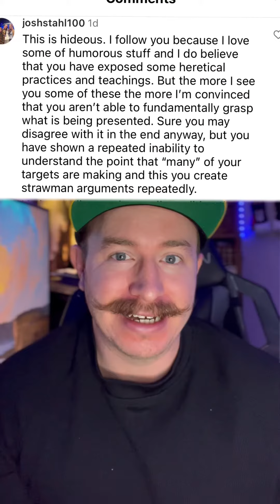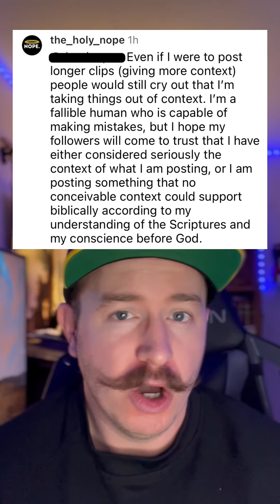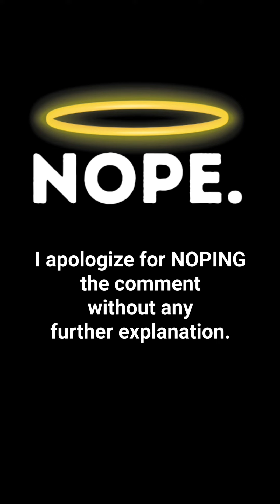Am I Taking Things Out Of CONEXT? (Andy Stanley)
🔴 FOR MORE CONTEXT 👇
The original clip is responding to the fact that Andy Stanley teaches Christians not to say “the Bible says” when engaging nonbelievers because for them it’s “not an adequate starting point.”

“If the Bible is the foundation of our faith, it’s all or nothing. Christianity becomes a fragile ‘house of cards’ religion. Christianity becomes a fragile house of cards that comes tumbling down when we discover that perhaps the walls of Jericho didn’t.”

“Many have lost faith because of something in the Bible, the Old Testament in particular. Once they could not accept the historicity of the Old Testament, once they couldn’t go along with all the miracles, once somebody poked a hole in the Genesis creation myth… their house of cards faith came tumbling down.” - Andy Stanley

“Christianity does not need propping up by the Jewish scriptures… Peter, James and Paul elected to unhitch the Christian faith from the Jewish Scriptures and my friends, we must as well." - Andy Stanley (ibid).

“It is next to impossible to defend the entire Bible.” - Andy Stanley (The Bible for Adults)

“The Christian faith does not rise and fall on the accuracy of 66 ancient documents, it rises and falls on the identity of a single individual: Jesus of Nazareth.” - Andy Stanley

For I delivered to you as of first importance what I also received: that Christ died for our sins in accordance with the Scriptures, that he was buried, that he was raised on the third day in accordance with the Scriptures” (1 Cor 15:3-4).